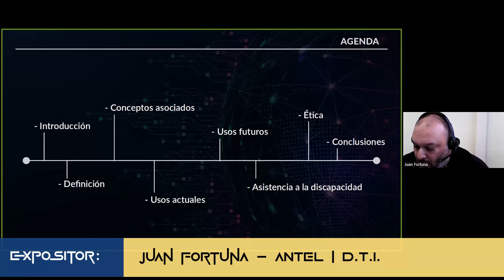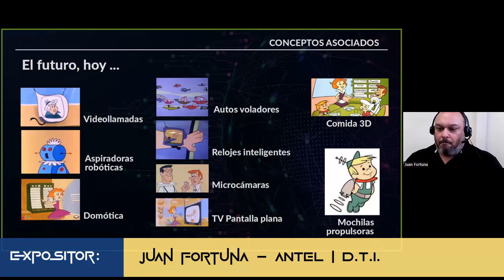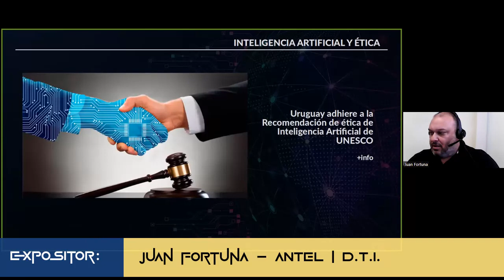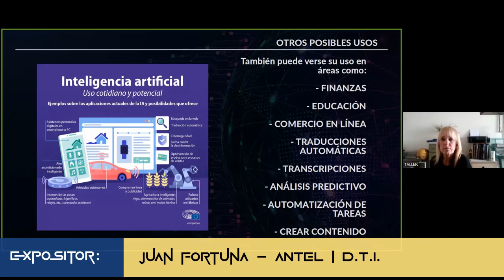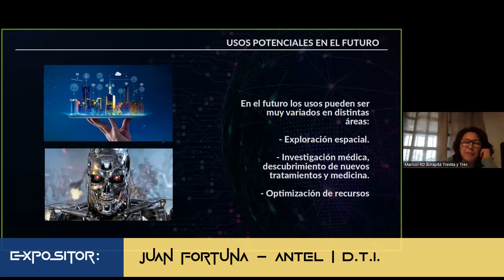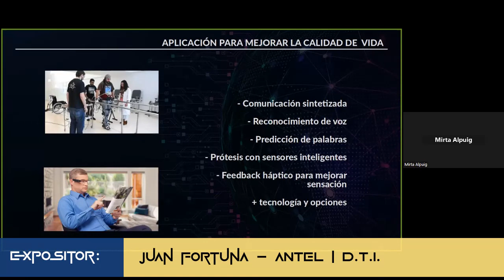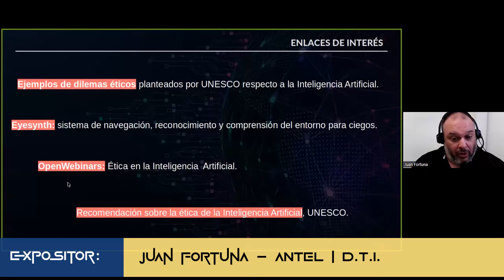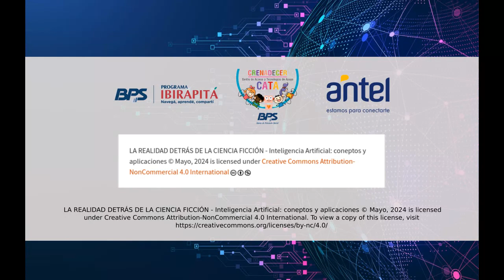Taller: "La realidad detrás de la ficción" | Inteligencia artificial